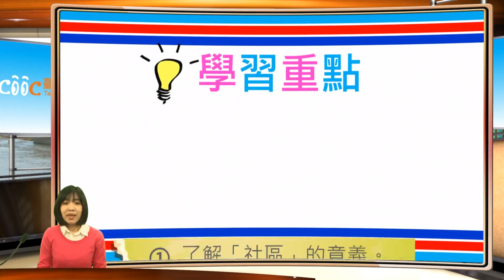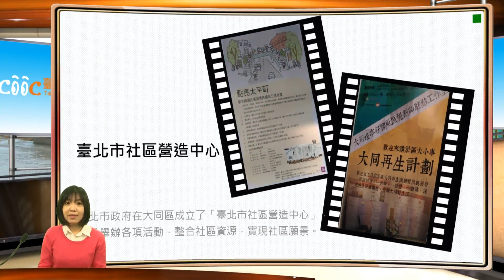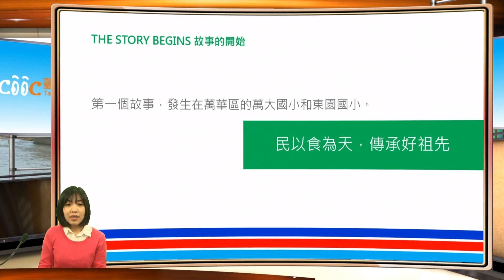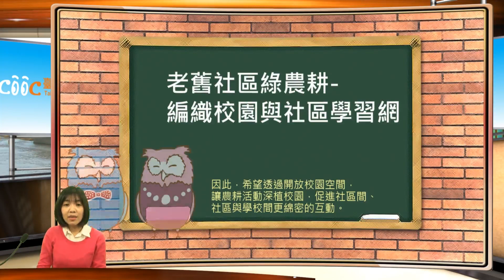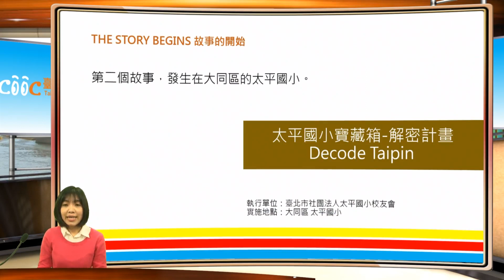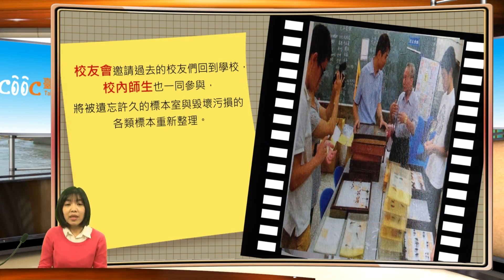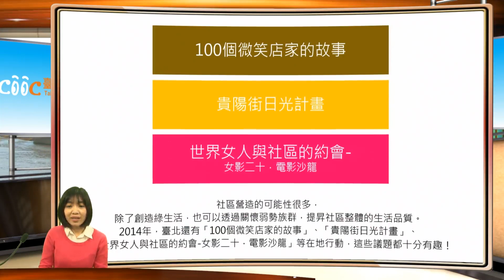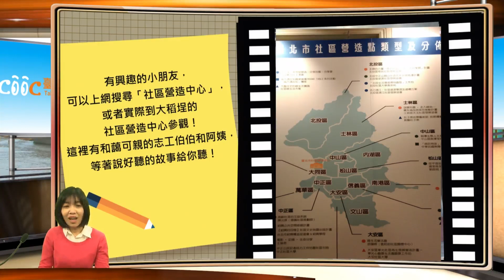小四社會｜家鄉生活｜社區營造